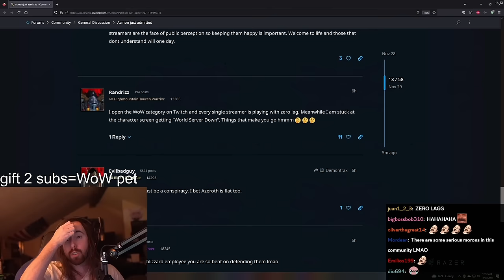WoW Forums FURIOUS Because of Asmongold